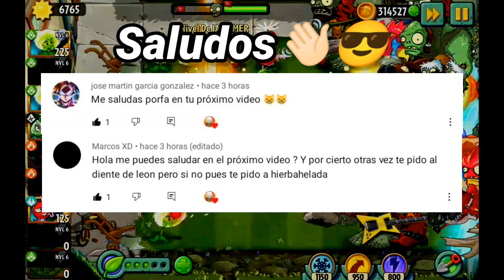CANJEA A DIENTE DE LEÓN JUGANDO||Plants vs Zombies 2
CANJEA A DIENTE DE LEÓN PLANTA JUGANDO🏆 Redeems dadelion by playing🏆 PARTE #2 NIVELES MODIFICADOS 9.7.2 🏆 Plants vs Zombies 2🏆 JA GAMER

Si llegaste por aquí lo lograste eres el 1% que lee la descripción muchas gracias comenta este emoticón🍐pero no pongas motivo confío en ti que lo haras.

plataforma: iOS, Android y emulador PC
Editor: EA- Electrónics Arts
Desarrollador: PopCap Games
0:00 Intro
0:10 Nivel modificado pvz2